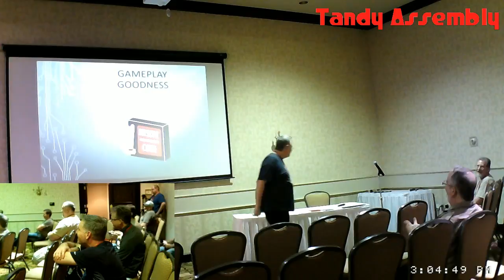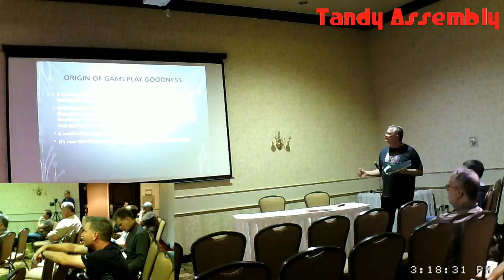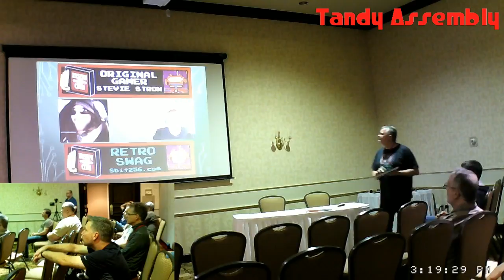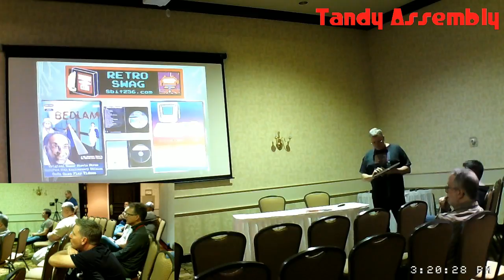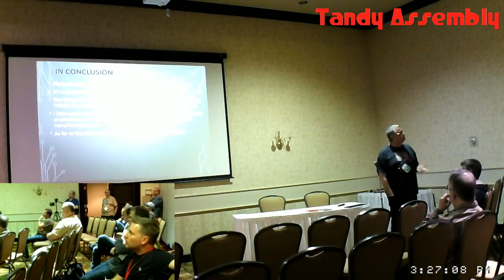Tandy Assembly 2017 - Steve Strowbridge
Speaker - Steve Strowbridge - "Gameplay Goodness, the Origin Story of ogStevieStrow"